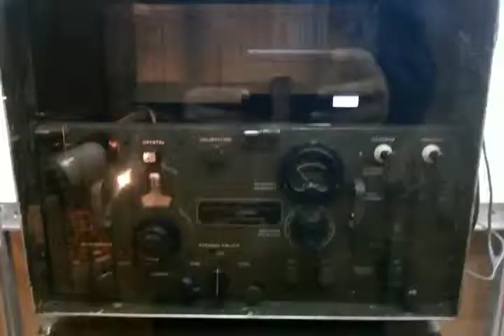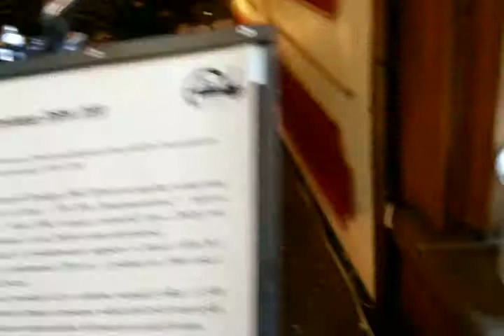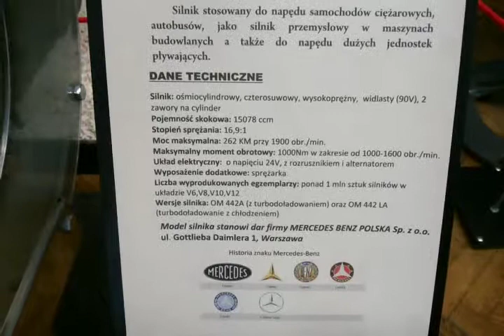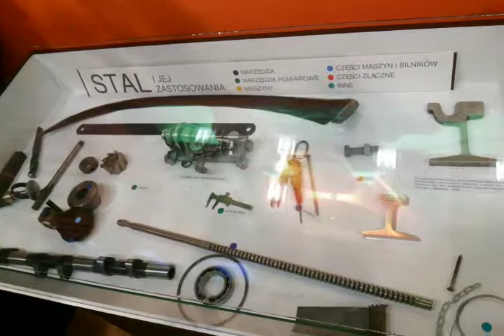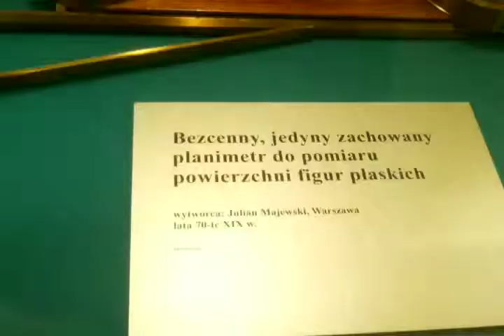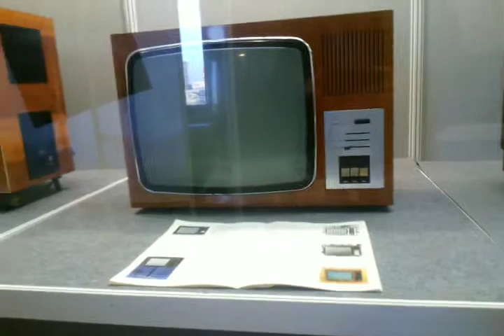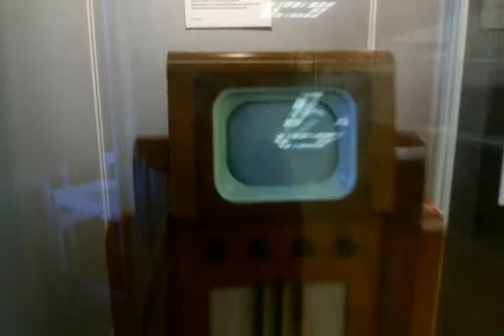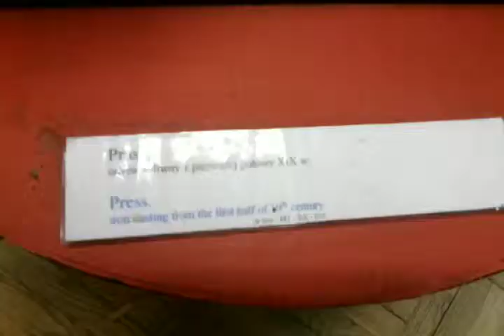Museum of Technology- Warsaw Poland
My trip March 2014